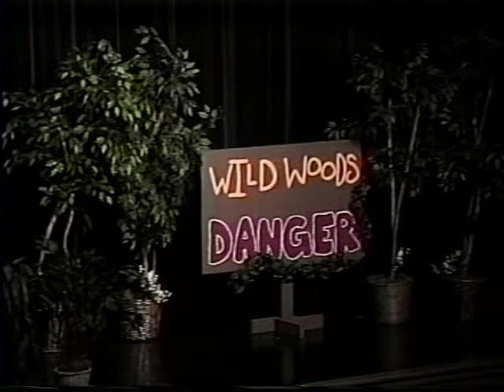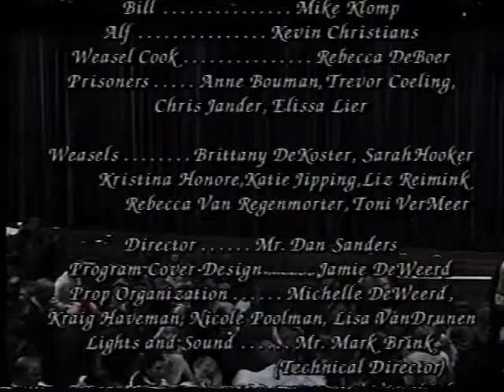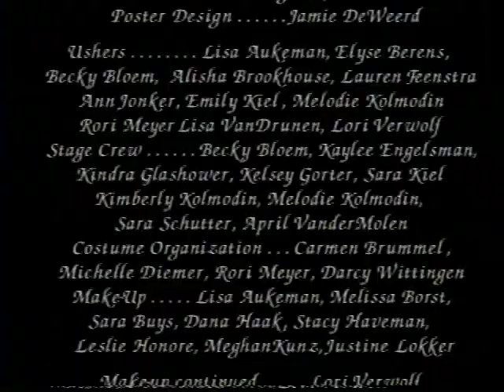Turn Back the Clock: Unity Christian High School Performance of "The Wind in the Willows" from 2004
Hudsonville, Michigan Unity Christian High School Performance of "The Wind in the Willows" from 2004.  From the Archives of WCET-TV!